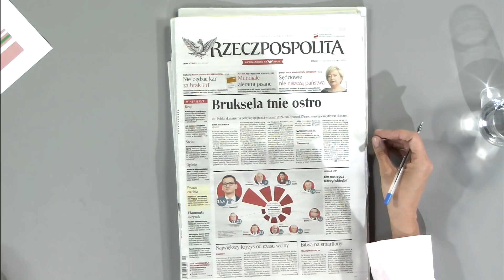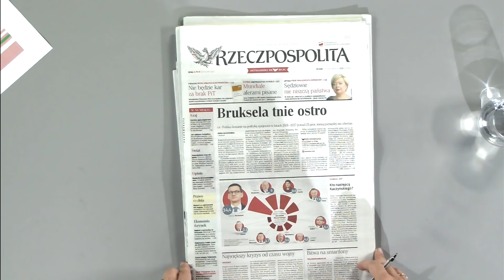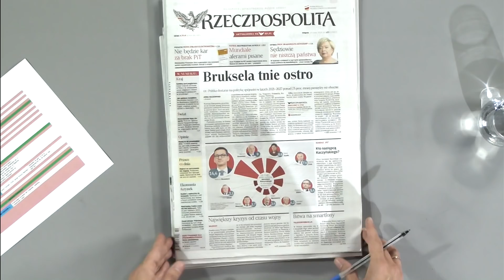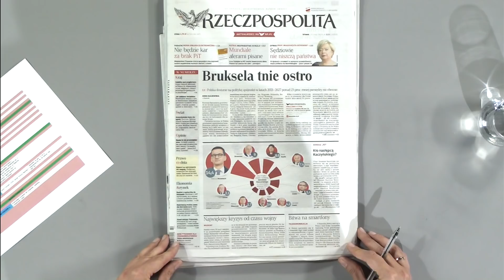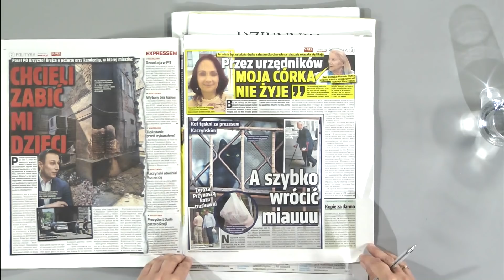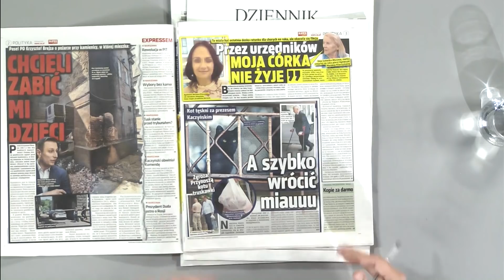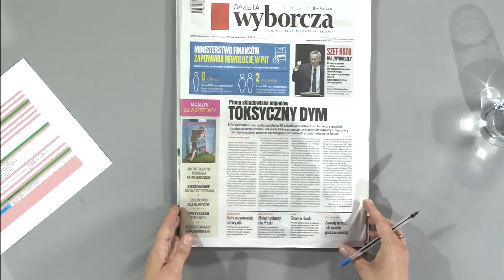Kto następcą Kaczyńskiego?